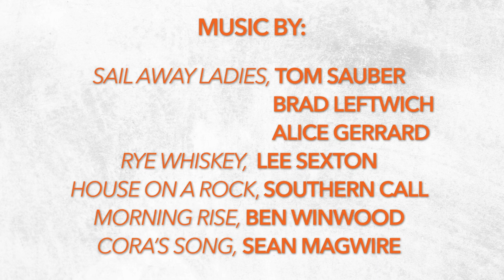LOST ON THE BACK ROADS AGAIN! Home Sweet Appalachian Home. FOA Ep.7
The Appalachian Mountains come alive in the spring as flowers bloom and trees leaf out in every shade of green. Streams swell with the spring rains and lawns began to turn bright green and grow. Wildflowers break ground in April and May catching the overhead light before the tree canopy thickens. Farmers till under their winter cover crops, prepare seedlings, and ready their fields for planting.

Here we highlight the beauty of the Appalachian Mountains using videos and photographs of nature scenes, wild animals, and farm structures, accompanied by some great music. We discuss how the mountain farmer’s life mirrors the seasons. You’ll enjoy the calm mood and beautiful scenery that speaks to why people love living in Appalachia.

We use video clips I made this spring in the mountains where I live along with historic black and white images taken from my files and books, The Face of Appalachia: Portraits from the Mountain, On Earth’s Furrowed Brow: The Appalachian Farm in Photographs, and Hands in Harmony: Traditional Crafts and Music in Appalachia. You'll hear music by Lee Sexton, Tom Sauber, Alice Gerrard, and Brad Leftwich taken from the 22-song music CD including in the Hands in Harmony book.

We hope you enjoy this visual homage to the Appalachian Mountains and the rural farmland that dots its valleys and hillsides as we continue to honor the people, vibrant culture, and strong traditions of Appalachia.